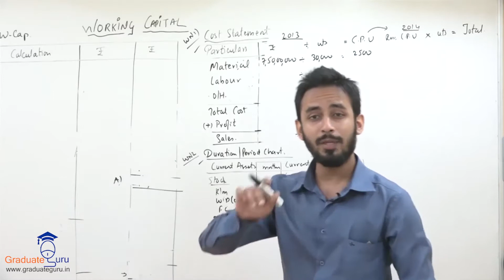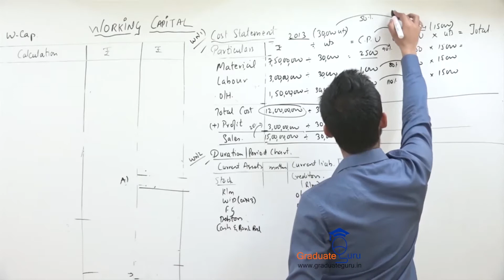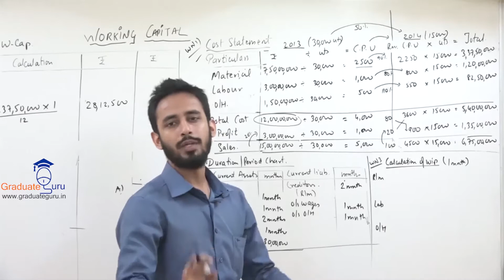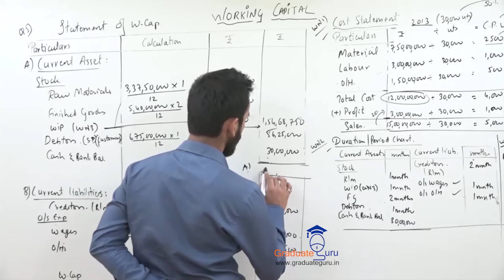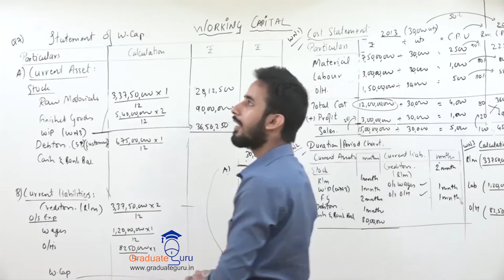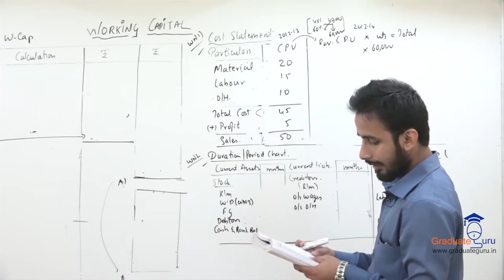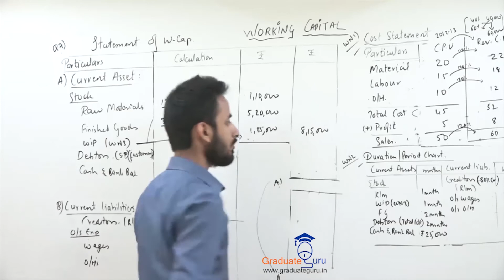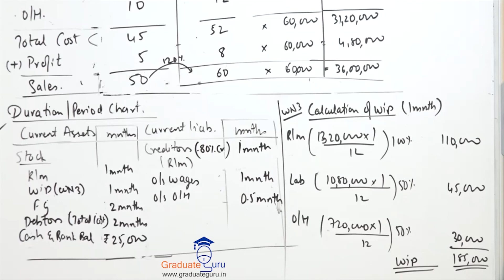TYBCOM - Management Accounts - Working Capital - Part G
This is the continuation of Part F - Continuation of previous sum and solving new sum.